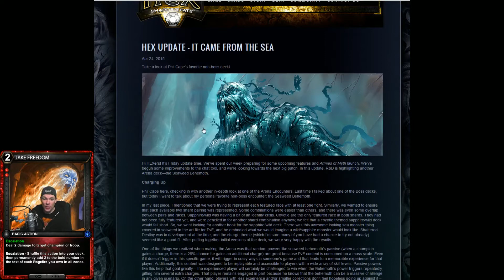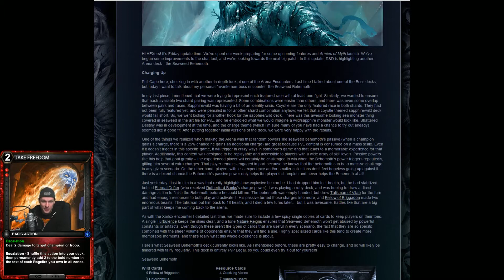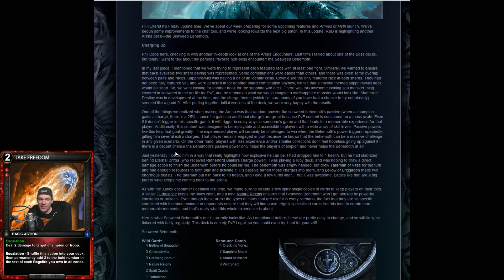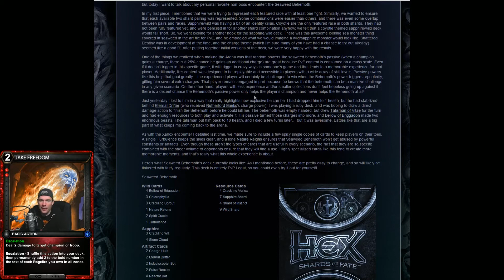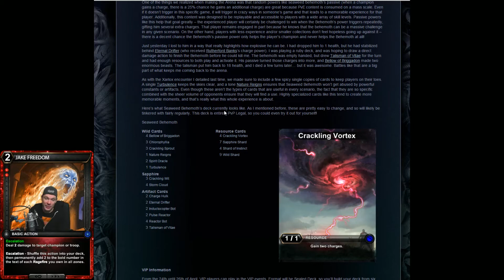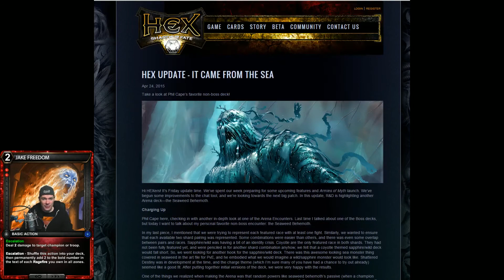HEX: Shards of Fate - Update Saturday - Episode 75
It's a V.I.P Weekend, sealed is the format this month.
Good luck to all that participate.